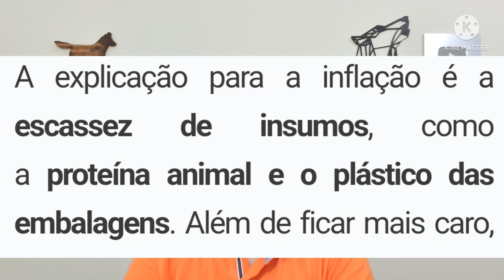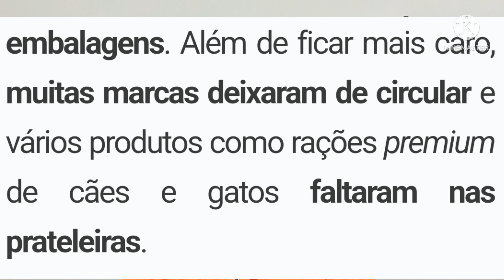Reportagem CONFIRMA ESCASSEZ RAÇÃO! | Ração para cães e gatos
REPORTAGEM CONFIRMA ESCASSEZ RAÇÃO! | Ração para cães e gatos Nesse video eu falo sobre ração para cães e também ração para gatos, falo como o mercado de ração para pet está.

👉 COMPRAR CURSOS